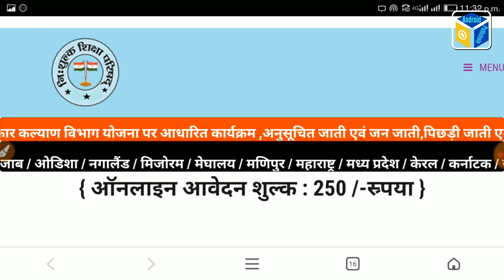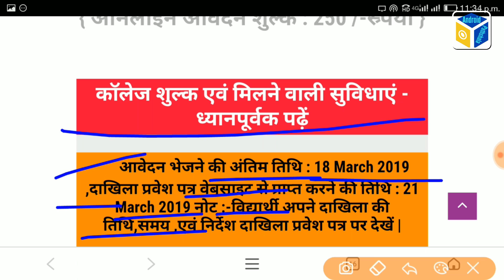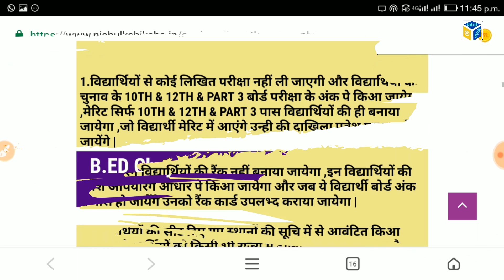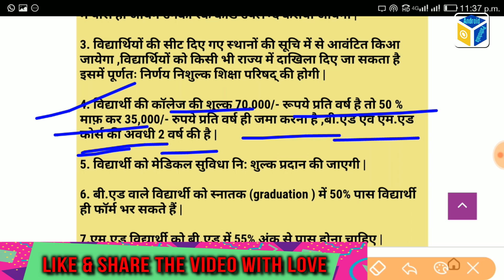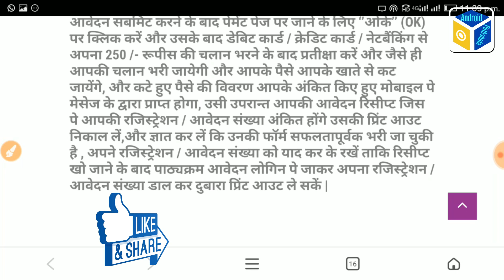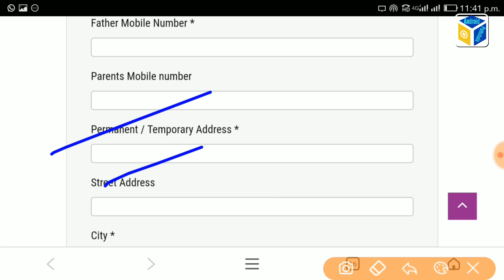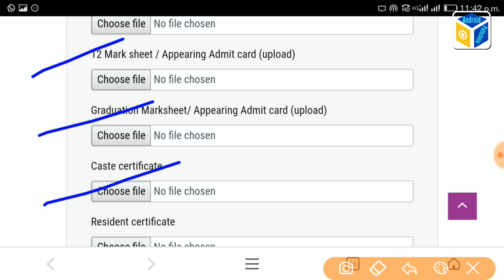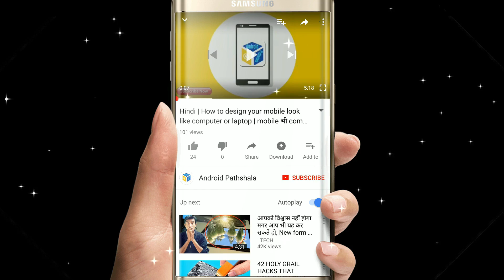B.ed Course 2019, निशुल्क शिक्षा परिषद् के तहत निशुल्क बीएड कोर्स, How To Apply B.ed Online Form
Bihar B.ed Admission 2019, Syllabus Details, Exam Pattern, Qualification details, All Over India Free B.ed Course 2019, निशुल्क शिक्षा परिषद् के तहत सभी को निशुल्क बी.एड कोर्स, How To Apply B.ed Online Form, Full Notification details, B.ed Course 2019, निशुल्क शिक्षा परिषद् के तहत निशुल्क बीएड कोर्स, How To Apply B.ed Online Form, Full notification details, b.ed, mp online, ignou, android pathshala, latest b.ed notification, latest b.ed news, Bihar b.ed admission 2019, Uttarpradesh b.ed admission 2019, Jharkhand b.ed admission 2019, nishulk shiksha 2019